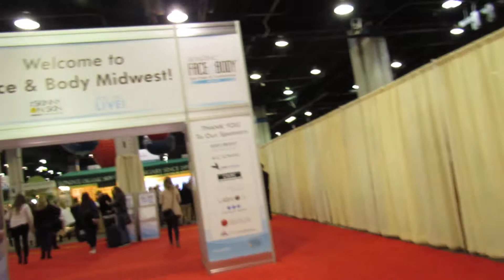Intro to Expo